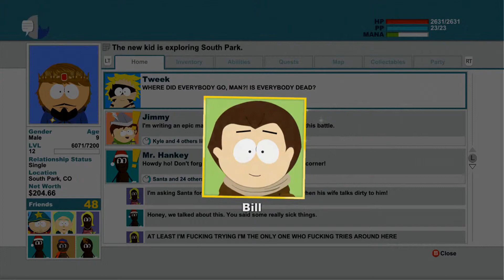South Park: The Stick of Truth - #42 - End Of Day 2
Broadcast Gaming is headed down to South Park and going to see if they can't unwind. The scenery is nice, but the war for the Stick of Truth is something else.